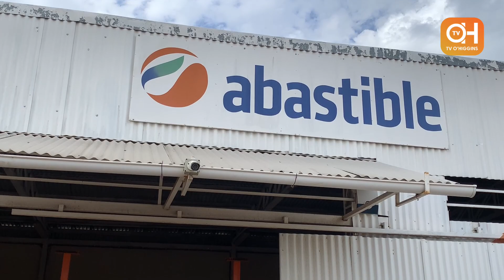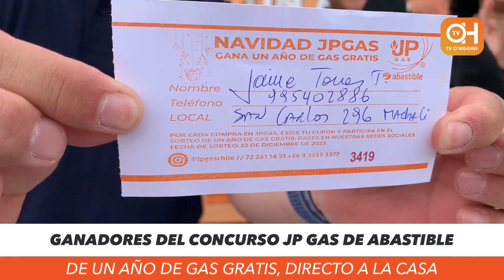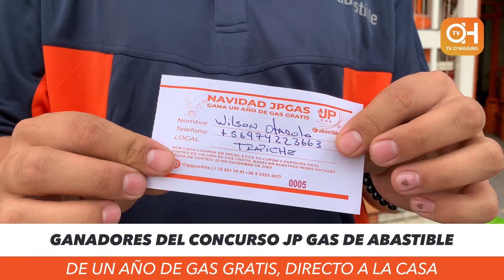EN VIVO RESULTADOS DEL CONCURSO 1 AÑO DE GAS GRATIS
6 GANADORES DE DIFERENTES LOCAL PODRAN GANAR HOY EN EL CONCURSO 1 AÑO DE GAS GRATIS, GRACIAS A JP GAS Y ABASTIBLE.